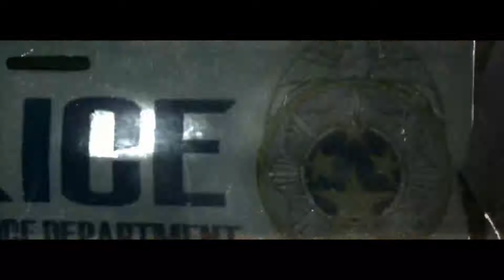The Evil Within Ep.1: Worst Bed N Breakfast EVER!!!